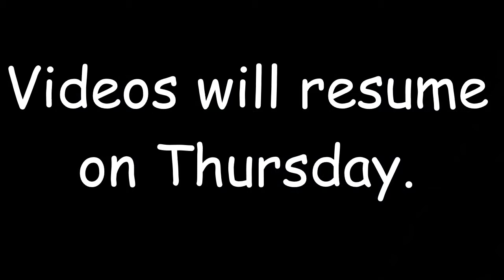No Normal Video